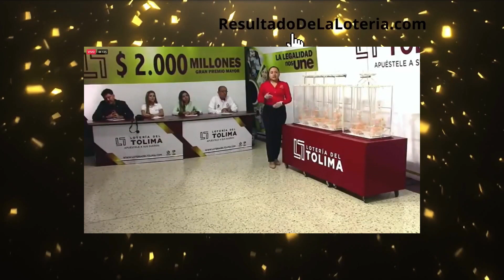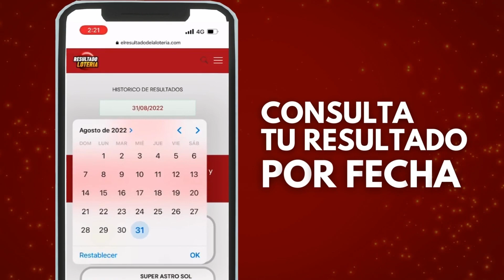Resultado de la Loteria del TOLIMA del LUNES 19 DE SEPTIEMBRE DE 2022 ✅✅✅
Resultado de la Lotería del Tolima LUNES 19 de SEPTIEMBRE  de 2022
loteria,
res loteria,
resultado loteria,
resultados loteria,
loteria chance,
loteria de,
loteria de hoy noche,
loteria gana,
loteria hoy,
loteria y chance,
loterias anoche,
loterias ayer,
loterias colombianas,